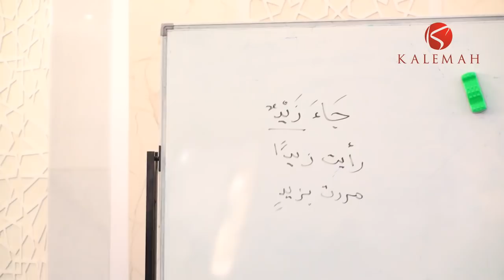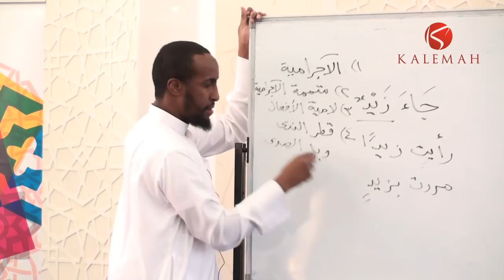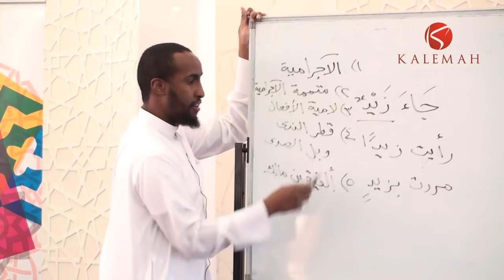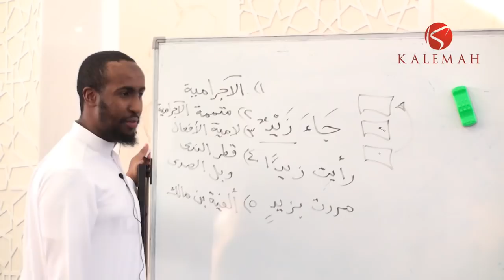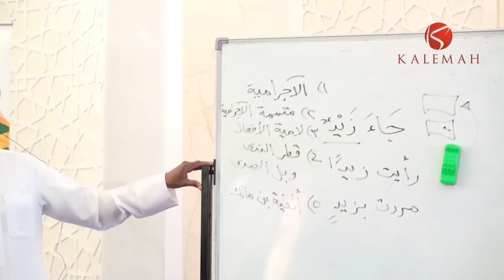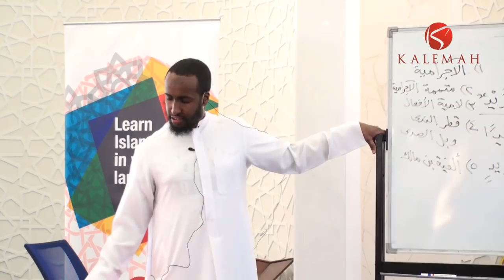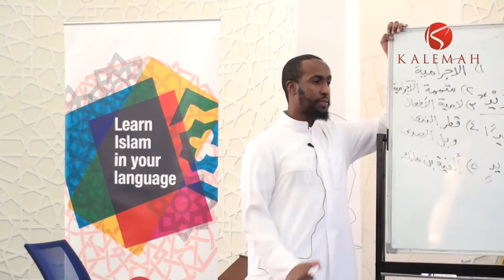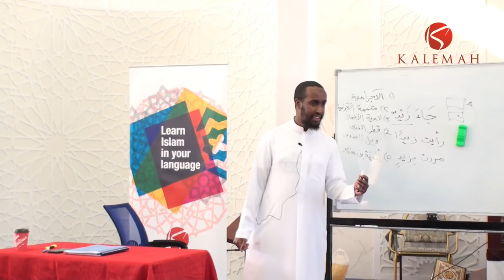POWERFUL || Status of the Arabic Language in Islam || Ustadh AbdulRahman Hassan